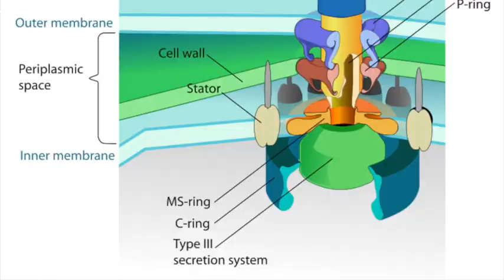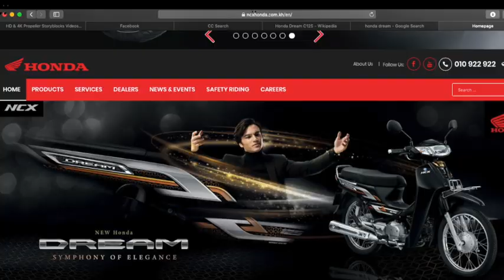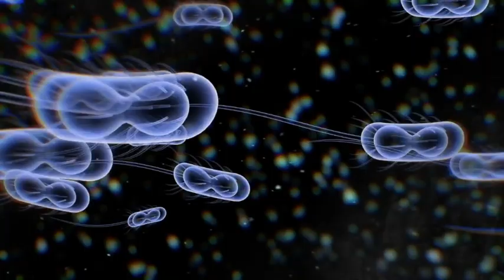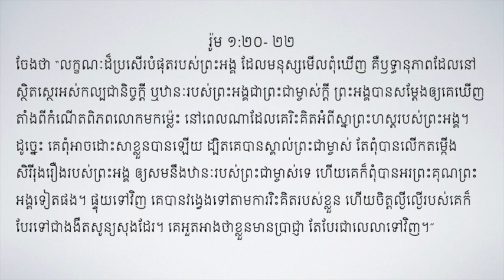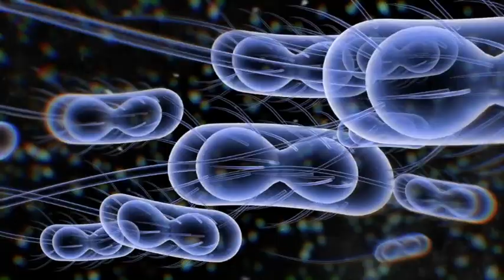ការបង្កើតដ៏អស្ចារ្យរបស់ព្រះជាម្ចាស់៖ ម៉ូទ័របាក់តេរី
យើងខ្ញុំសូមអរគុណសម្រាប់ការទស្សនារបស់លោកអ្នក!